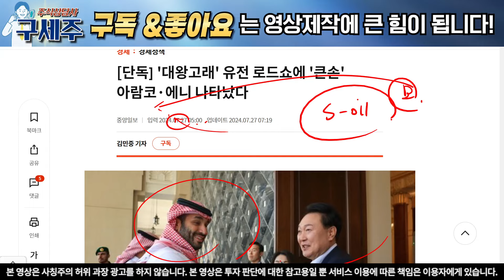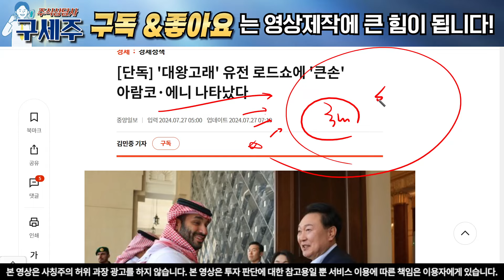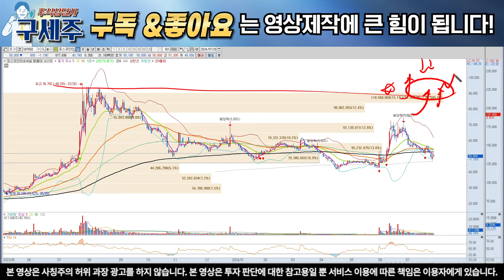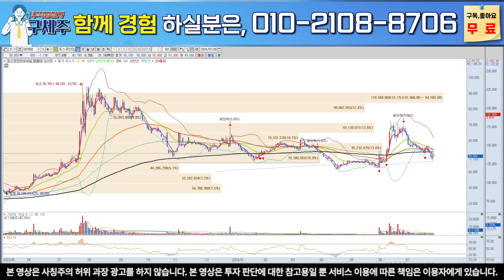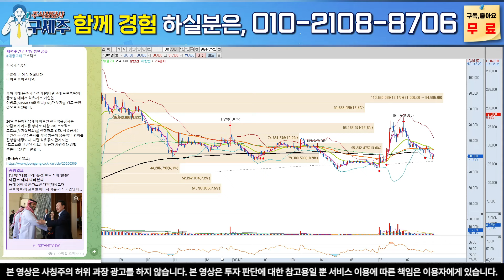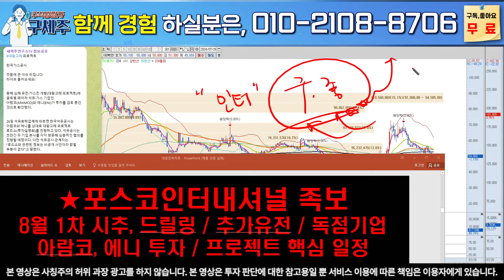[포스코인터내셔널 주가전망]세계 최대 국영기업 아람코! 에니! 동해가스전 역대급 투자!! 다음주 강한 반등! 목표가 반드시 확인하세요!!